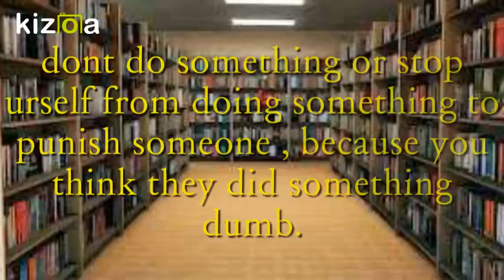: i suck at girls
the quotes are found in the book " i suck at girls " by justin halpern.